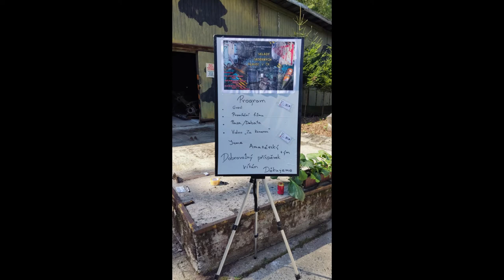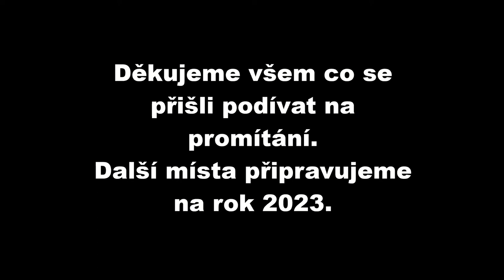Promítán filmu, Sklady jaderných hlavic v ČR 2022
Krátký sestřih z našich tří promítání po vydání filmu Sklady jaderných hlavic v ČR. Děkujeme všem za podporu tím, že dorazili. V následujícím roce plánujeme další promítání napříč okolím skladů.